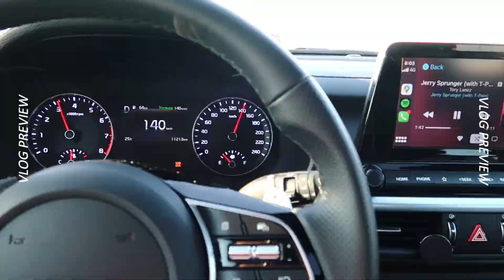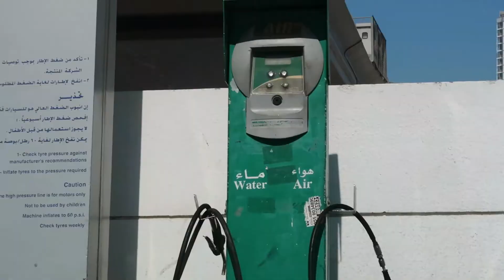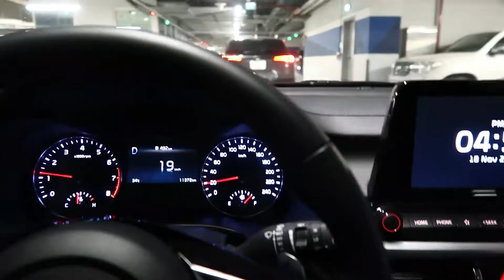Vlog: Work day, lehenga shopping for wedding at Meena Bazaar, shisha date, sleepover, etc | Sofia ♡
Hey Guys! in today's video, i'm taking you guys with me to go shopping for a lehenga for Anusha's wedding then shisha date with Sanjog and sleepover after, watch in 1080p. ♡ Enjoy!!!

❥Time stamps:
0:00 - Vlog preview
0:16 - Thursday -  workday, shopping for lehenga
2:55 - Friday - Shisha date with Sanjog, grocery shopping, sleepover, etc.

xo,
Sofia Danielle